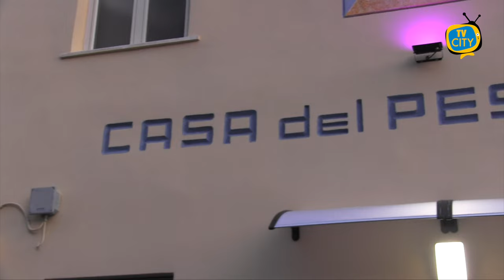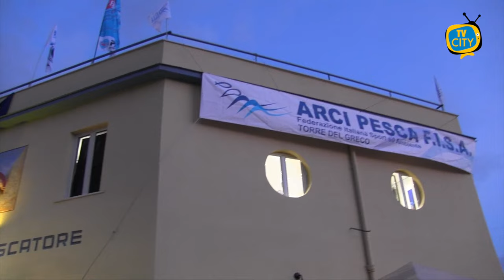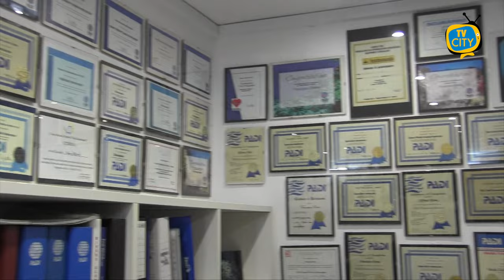Nuova vita alla Casa del Pescatore a Torre del Greco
Venerdì sera la riapertura della struttura, dopo il restyling dei locali ad opera dell’Arci Pesca Fisa e del centro subacqueo torrese.

Interventi che hanno permesso di restituire alla città e soprattutto agli operatori portuali un pezzo di storia, un luogo simbolo da cui ripartire all’insegna della salvaguardia dell’ambiente e della risorsa mare.

Alla cerimonia di inaugurazione sono intervenuti l’assesore con delega alle politiche del Mare Salvatore Piro e il sindaco Luigi Mennella.